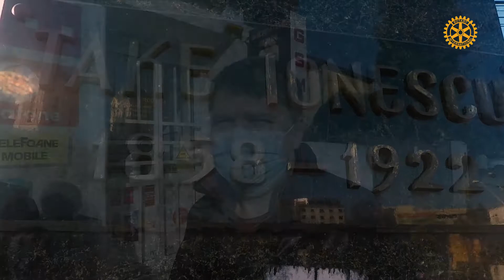ROTARY Club Ploiești - 1 Decembrie 2020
Cu ocazia Zilei Naționale, membrii Rotary Club Ploiești au depus o coroană de flori la monumentul omului politic și militantului pentru Unirea tuturor românilor, ploieșteanul Take Ionescu.
Productie video: Marius DANIEL